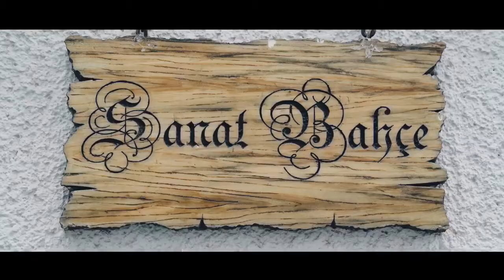Yok aslında birbirimizden farkımız!